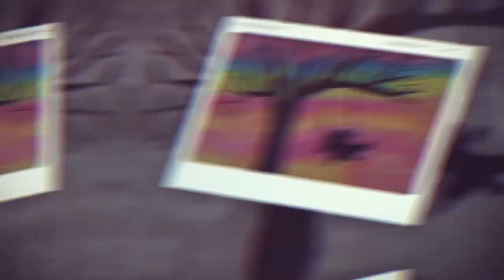AMAZING! Elmo Baquiran nails cover of 'Tagpuan' | Centerstage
Elmo Baquiran amazingly delivers emotion with 'Tagpuan' on 'Centerstage.'